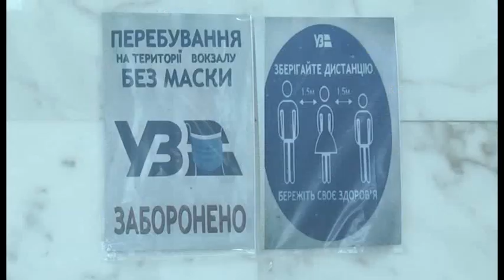Сполучення "Бахмач-Прилуки" відтермінували